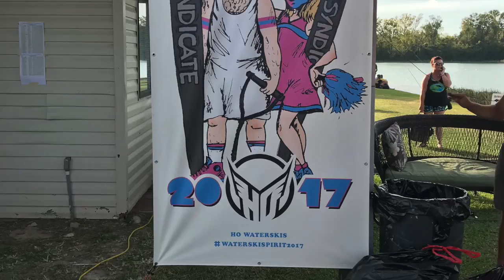Iowa State Water Ski Road To Nationals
All of the photos are personal photos